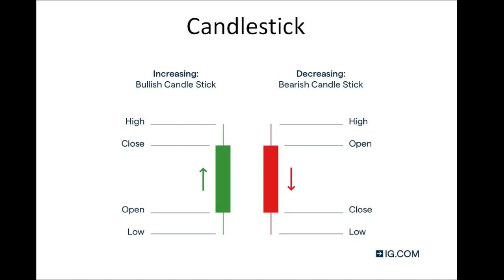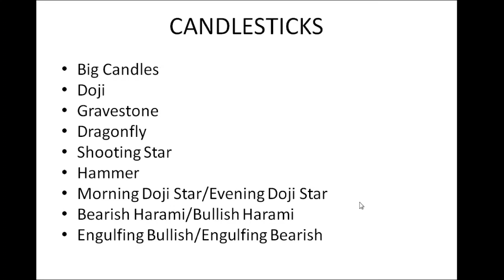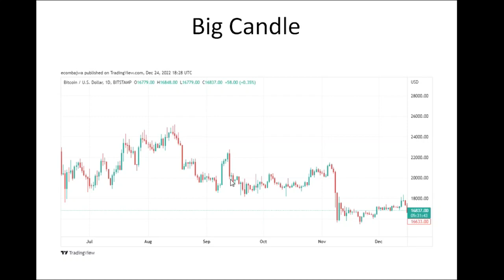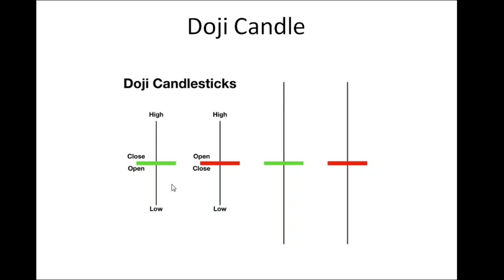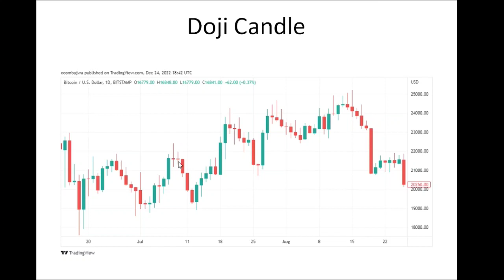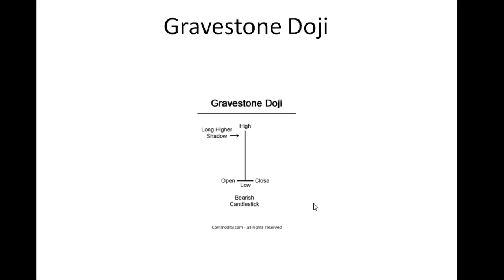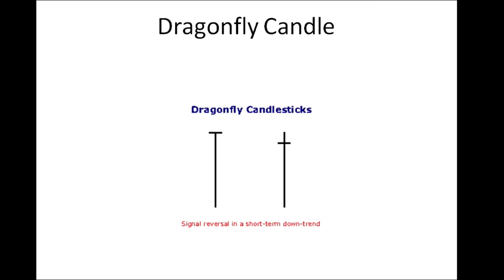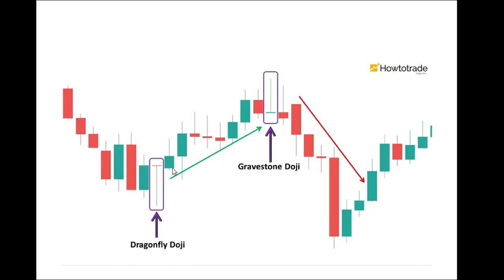Free Complete Candlesticks Patterns Course | Part 1| Technical Analysis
candlestick patterns every trader should know
Candlestick patterns are used to predict the future direction of price movement. Discover 16 of the most common candlestick patterns and how you can use them to identify trading opportunities.

What is a candlestick?
A candlestick is a way of displaying information about an asset’s price movement. Candlestick charts are one of the most popular components of technical analysis, enabling traders to interpret price information quickly and from just a few price bars.